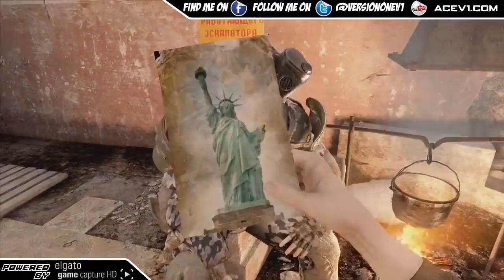Metro 2033 Redux PS4 "Episode 1: New Beginnings" Walkthrough Gamecom